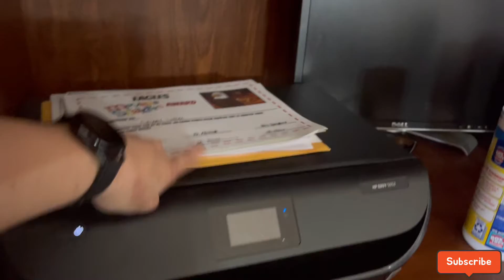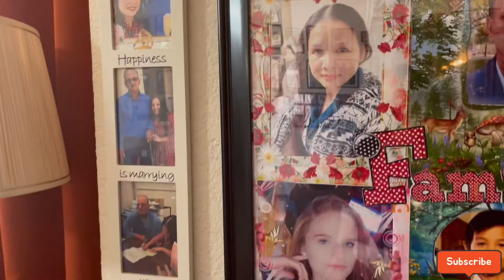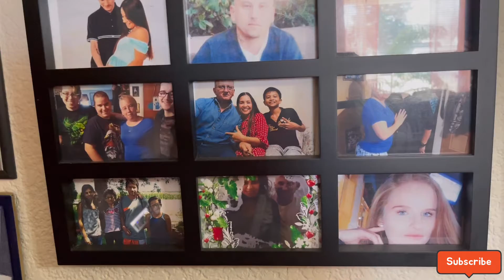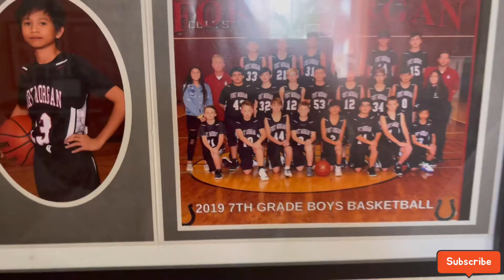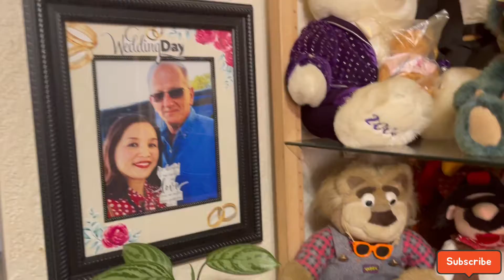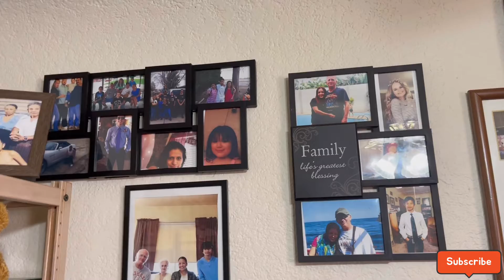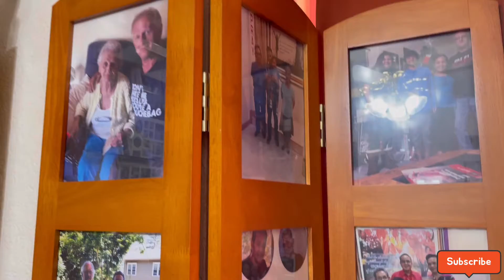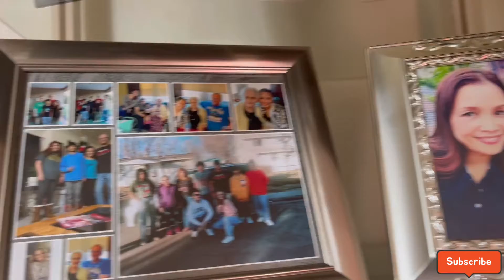LIVING ROOM TOUR/ MY COLLECTIONS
LivingRoomInCOLORADOpleaseLike&SubscribeElchezerLifeInCOLORADO